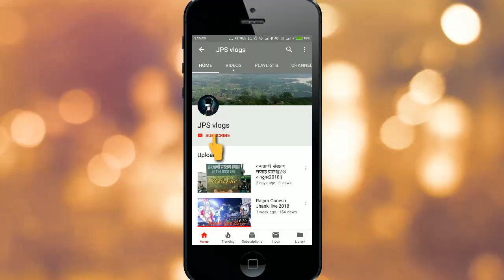पिंकी साहू जस झांकी vlog।। Pinki sahu jash jhaki vlog ll jpsvlogs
पिंकी साहू जस झांकी की प्रस्तुति अवंति विहार रायपुर में ।।